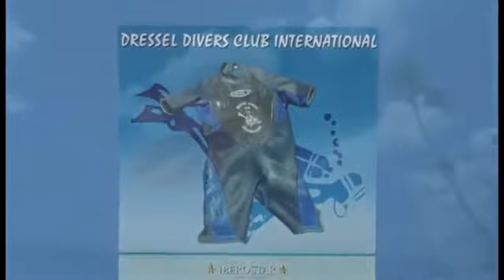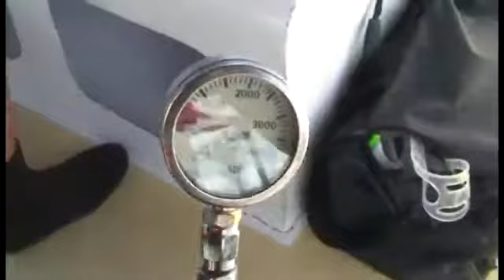Dressel Divers diving at the St George Wreck in Bayahibe, Dominican Republic